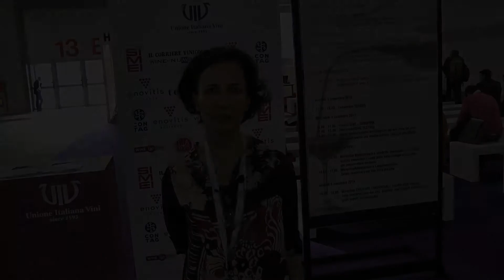Maria Chiara Ferrarese @ Simei 2015